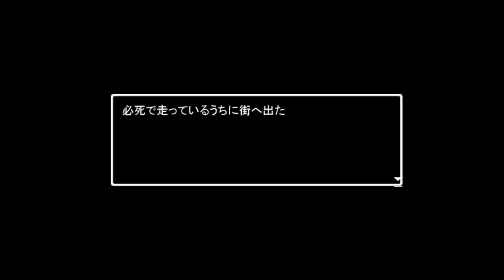【10倍速青鬼】final 脱出前卓郎鬼で大苦戦 ver6.23 実況